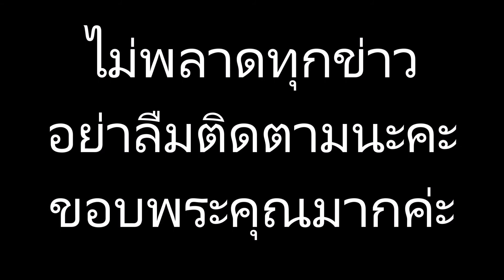ตั๊ก บงกช เผยภาพ จากหนังเรื่องแรกที่ได้เล่น เป็นเรื่องอะไรมาดู